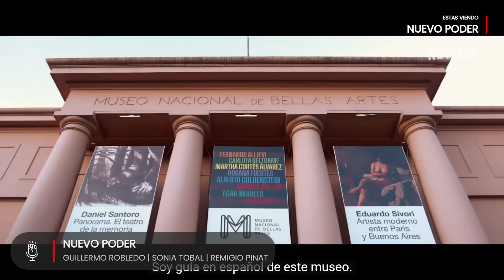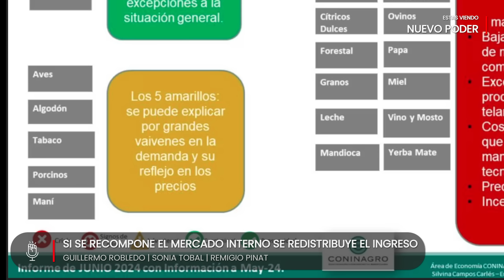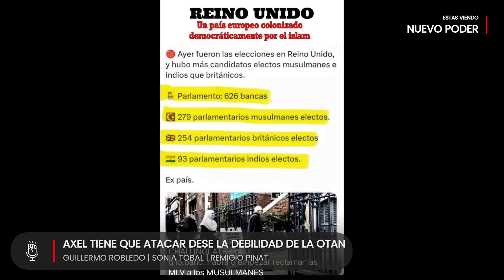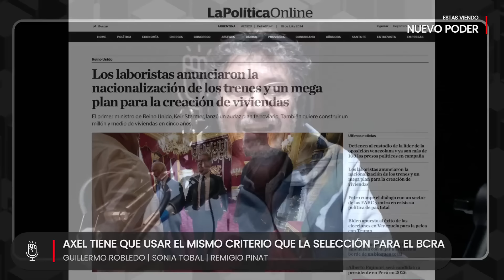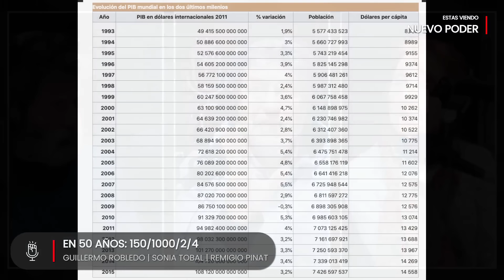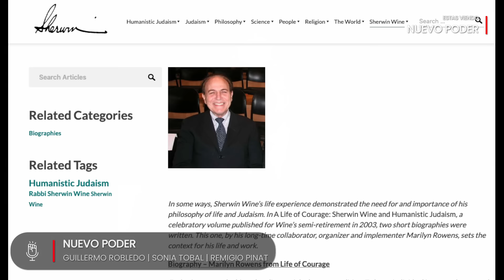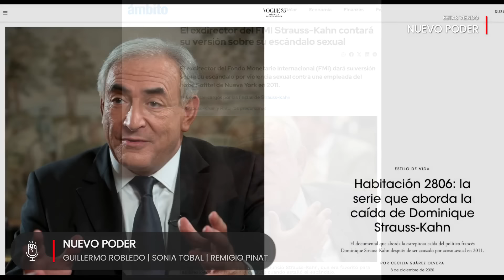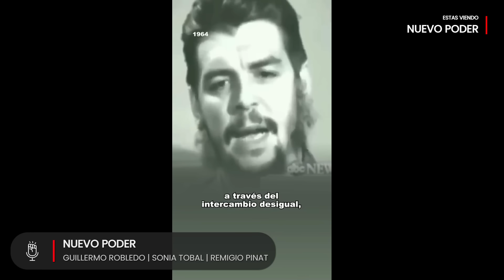Axel y la Agenda para recuperar Malvinas y el Mar | Nuevo Poder 20/07/2024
Integrantes: Guillermo Robledo – Sonia Tobal - Remigio Pinat
Producción: Alberto Russomando

 Bajate nuestra APP en GooglePlay, e interactuá con el programa en vivo.
También mandá un mensaje de voz al 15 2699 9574